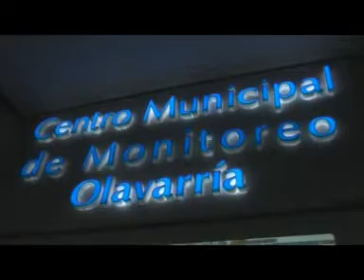Massa: "La pelea contra los delincuentes nos tiene que involucrar a todos...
Lo afirmó en Olavarría tras la inauguración del Centro de Monitoreo de cámaras de seguridad donde fue invitado por el Intendente José Eseverri. Horas antes el Jefe Comunal de Tigre había firmado un convenio de integración en materia de seguridad con  Junín. Allí Massa estuvo acompañado por el Intendente local, Mario Meoni y el Intendente de Gral. Villegas, Gilberto Alegre. Los intendentes acordaron llevar adelante acciones de asesoramiento e intercambio de experiencias que les permitan colaborar y perfeccionar los programas locales de seguridad a través de la transferencia del conocimiento y la formación de recursos humanos.

El Intendente de Tigre Sergio Massa firmó un convenio de integración en materia de seguridad entre los Municipios de Tigre y Junín. Junto a su par de Junín, Mario Meoni y el Intendente de Gral. Villegas, Gilberto Alegre, acordaron llevar adelante acciones de asesoramiento e intercambio de experiencias que les permitan colaborar y perfeccionar los programas locales de seguridad a través de la transferencia del conocimiento y la formación de recursos humanos. Posteriormente, Massa participó de la inauguración del Centro de Monitoreo de cámaras de seguridad en Olavarría,  donde fue invitado por el Intendente José Eseverri.
"En materia de seguridad para nosotros es importante tener una mirada amplia no mezquina más allá de que somos de diferentes partidos políticos es fundamental que trabajemos juntos" señaló Massa, quien destacó la oportunidad de "Ser invitados a Junín y luego a Olavarría para poder transmitir la experiencia de Tigre en materia de seguridad así como aprender de otras experiencias es para nosotros vital".
"La pelea contra los delincuentes es una bandera de la gente y nos tiene que involucrar a todos porque la gente nos eligió para que resolvamos este y otros problemas y no para ver como se pelean como vedets por un lugar en la cartelera" sostuvo el jefe comunal de Tigre y añadió "lo primero que hay que decir es que el que diga que tiene una solución mágica para la seguridad miente. Aca hay que invertir todos los días y tener a actitud de ir al frente contra el delito y los que estamos con la responsabilidad de conducir estamos dando ese combate".
Respecto a la iniciativa de policías comunales que impulsa junto a 7 intendentes críticos y 12 legisladores de la Provinica de Buenos Aires, Massa afirmó "se trata de una policía de próximidad cerca del vecino que no compite sino que se complementa con la Bonaerense. Nosotros estamos hablando de policías que dependan del municipio  compartiendo un plan de seguridad preventivo para que el vecino tenga más confianza en el polícia del barrio, para que el vecino este todos los días más seguro. Porque más allá de los partidos políticos la bandera de la lucha contra la inseguridad es una bandera de la gente y nosotros nos ponemos al frente en el combate contra los chorros".